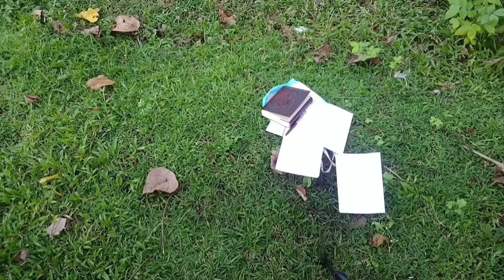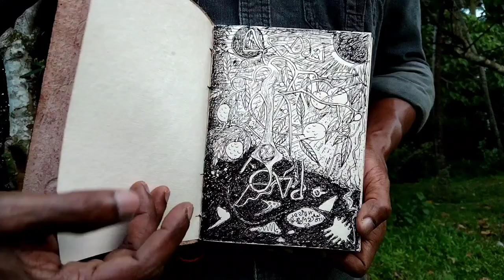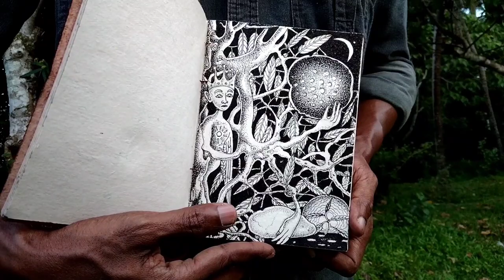Daily Sketch Book Story , Red Custard Apple Tree Series - 1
This is first series on the Aatha tree ( Red Custard Apple Tree ) that I present through the Daily Sketch Book Story . Trough this sketchbook , I trying to tell you the memories and dreams related to the  Aatha tree. Aatha tree is disappearing from our surroundings and I want to say and interact with memoirs about them through each line .

# Sketchbookstory  # Dailysketch #  Sketchbooktour # Artiststudiotour # Artvlog
# Contemporaryart # Artiststudio # Drawing # Visualarts